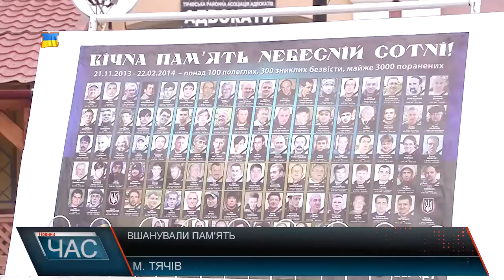У Тячеві відзначили День Героїв Небесної сотні